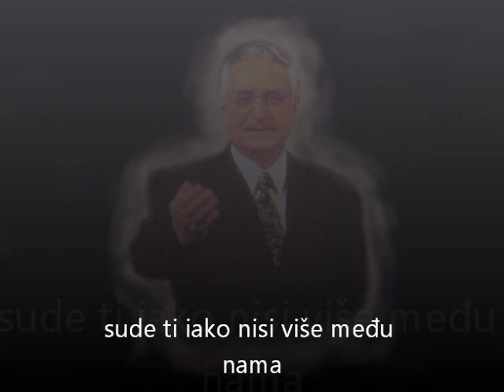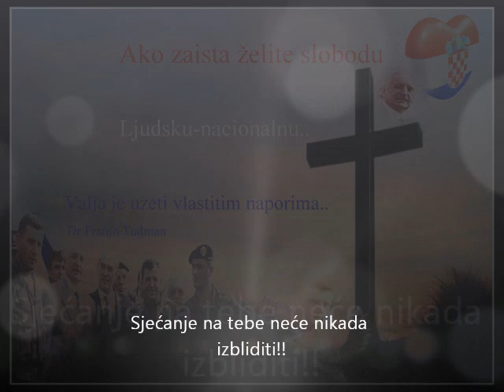Suza krene sama od sebe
Mogu oni govoriti što god oće al ti si za mene jedini bija i osta Predsjednik moje Hrvatske!!